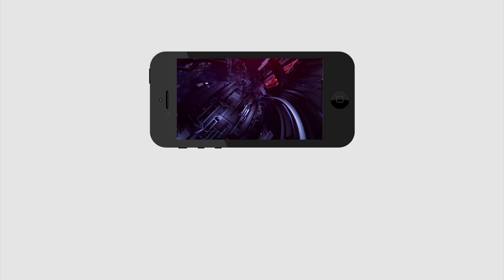చంద్రబాబుకు పోటీగా నిలబడాలంటే కొంచెం కష్టమే | Nellore Public Talk About Chandrababu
చంద్రబాబుకు పోటీగా నిలబడాలంటే కొంచెం కష్టమే